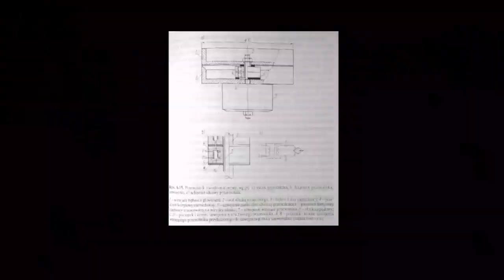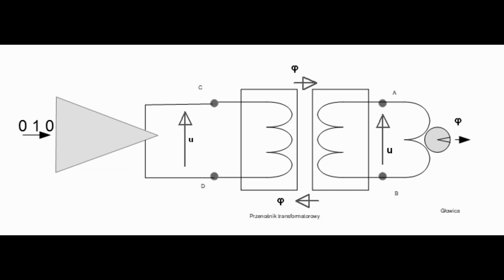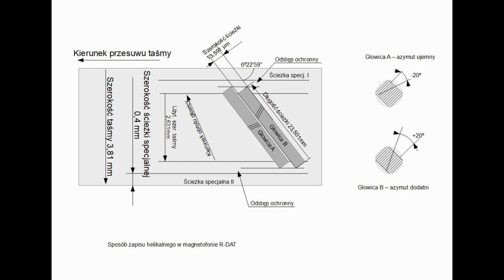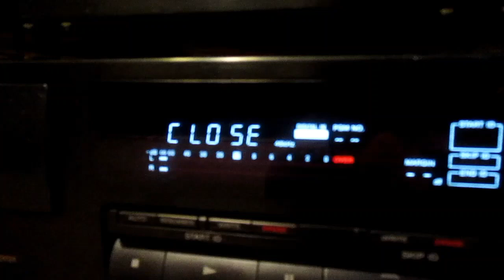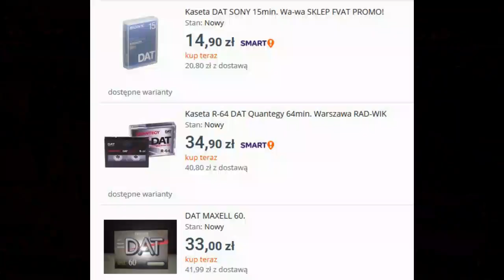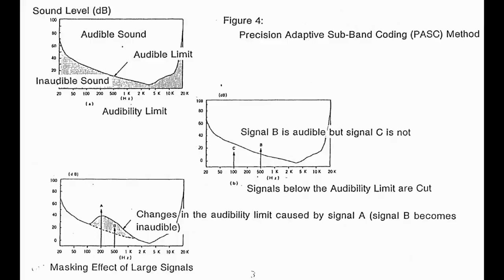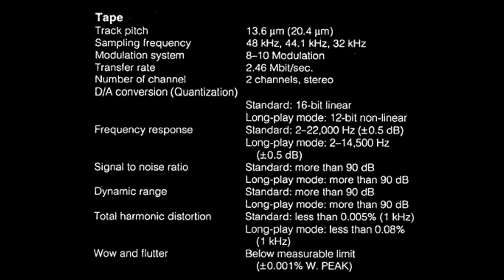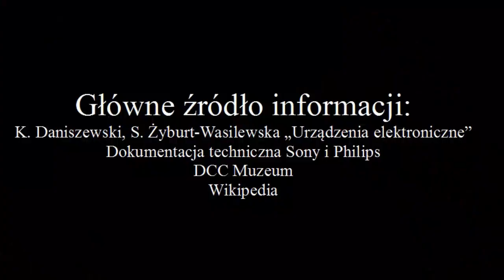Digital Audio Tape - przenośnik transformatorowy (#67)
Jak jest przekazywany sygnał z wirujących głowic do układu elektronicznego magnetofonu czy magnetowidu?
Porównuję też systemy i ogólnie omawiam słowo cyfrowe.
Film przeznaczony dla osób interesujących się elektroniką i systemami audio. Mile widziana znajomość podstaw elektroniki.